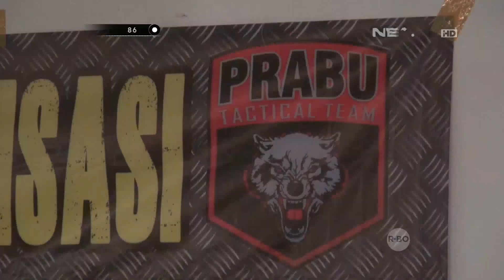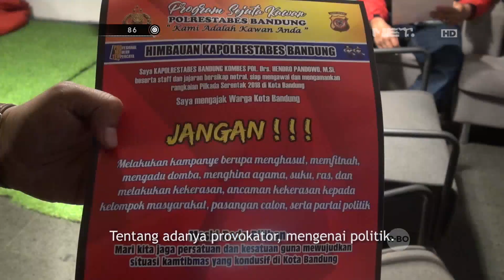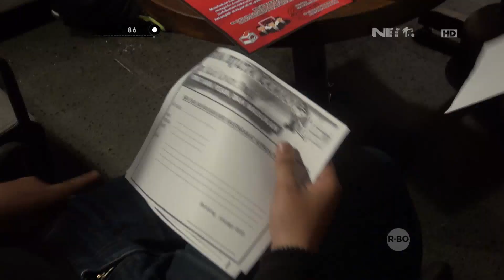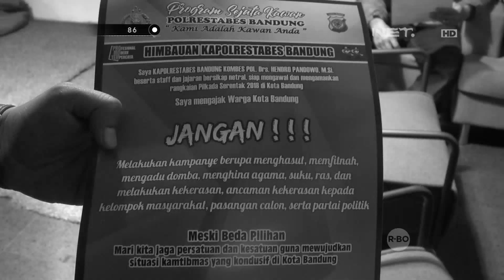Demi Tos Sama Tim Prabu, Wanita Ini Akhirnya Jujur - 86